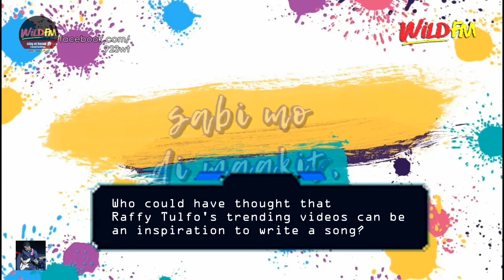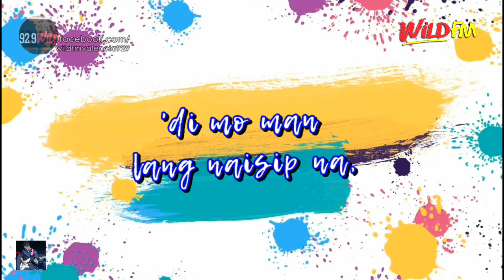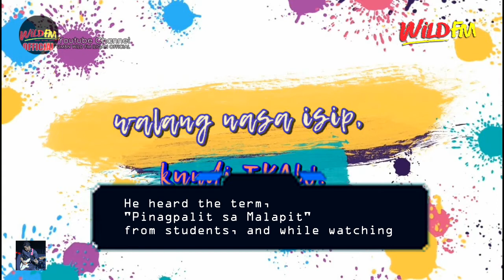WILD CARD Episode 44 - Pinagpalit sa Malapit by Oliver Narag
This is WILD CARD Episode 44!

Ang programang magbibigay ng tsansa sa mga musikero na ipamalas ang kanilang angking galing sa paglikha ng musikang atin!

Ikaw ba ay nasa Team Ipinagpalit? Here's another theme song sa mga matitinong partner na niloloko ng kanilang kapareha kasama si Oliver Narag sa awiting, Pinagpalit sa Malapit!

Hit LIKE kung nagustuhan nyo!

At sa mga aspiring musicians dyan na gustong magpakita ng talento, PM us now!